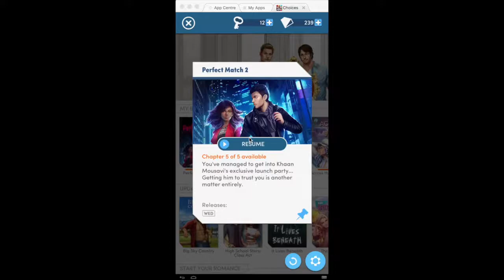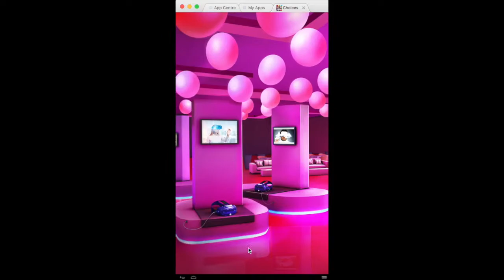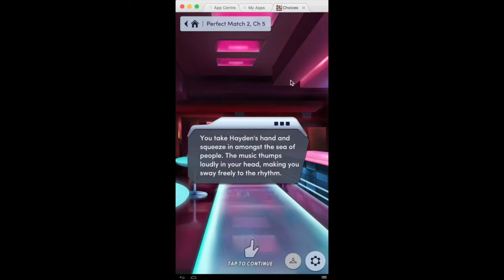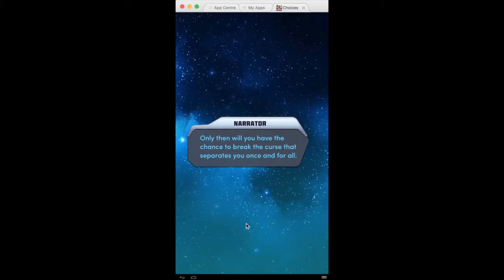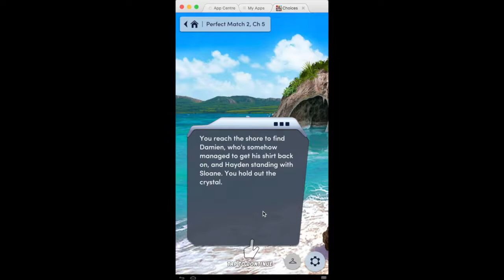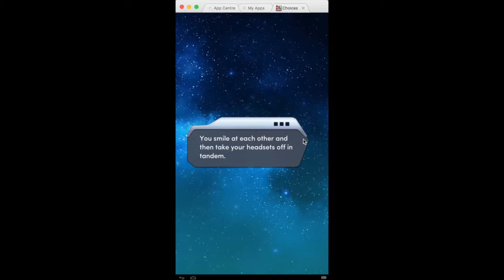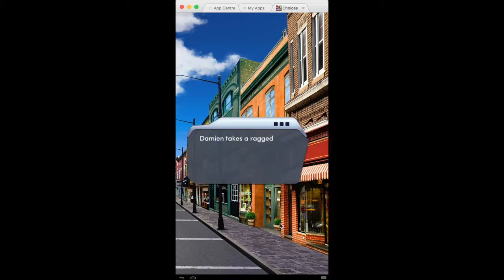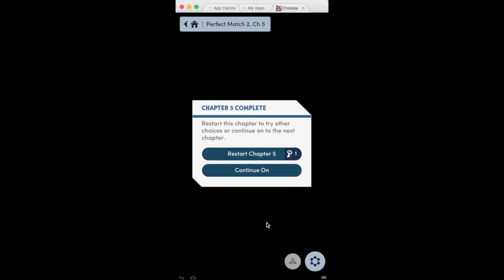Tani & Alif Read: Perfect Match 2 (Part 5)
This is a performance of the dialogue of the interactive game Perfect Match, from the 2018 catalog of "Choices: Stories You Play". Under Section 107 of the Copyright Act, "transformative uses" of original material are those that add something new, with a further purpose or different character, and do not substitute for the original use of the work. TALIF does not claim ownership of any storyline, characters, or likenesses featured in the video.

"Choices: Stories You Play" is a mobile game designed and released by Pixelberry Studios.